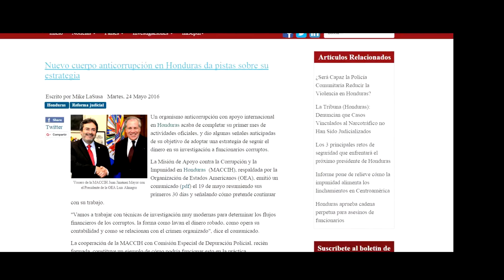AL ESTILO AL CAPONE LUCHARAN CONTRA LOS CORRUPTOS.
SEGÚN INSIGHT CRIME,  LA MACCIH EN NUESTRO PAÍS UTILIZARA LA ESTRATEGIA DE CENTRARSE EN LOS ASPECTOS FINANCIEROS DE LA CORRUPCIÓN  DE ALGUNA MANERA SIMILAR A LA ADOPTADA POR LOS AGENTES ESTADOUNIDENSES PARA HACER CAER AL INFAME GÁNSTER DE LA ERA DE LA PROHIBICIÓN, AL CAPONE.
LA MACCIH PUEDE ESTAR TRATANDO DE ALENTAR A LAS AUTORIDADES HONDUREÑAS A INSTAURAR CARGOS POR ENRIQUECIMIENTO ILÍCITO CONTRA AGENTES DE POLICÍA COMO RAMÍREZ DEL CID, QUE HAN SIDO RELACIONADOS CON ACTIVIDADES MUCHO MÁS INFAMES QUE HAN DEMOSTRADO SER DIFÍCILES DE LLEVAR A JUICIO.